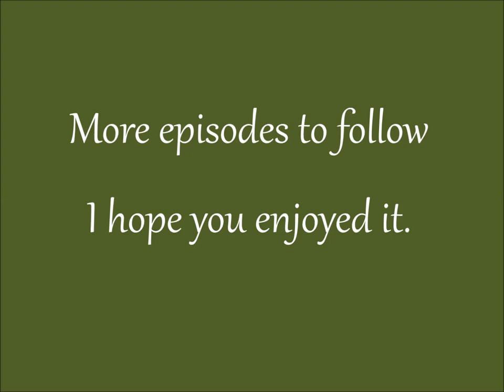Dad & Dave Episode 1 Old Time Australian Radio Show 1937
"Dad & Dave from Snake Gully" was a 1937 Australian 11 Minute daily Radio Soap Opera.

It is the story of a country family in the fictional town of Snake Gulley, Australia.

It is relaxing to listen to the stories involved in the peaceful lives of these Snake Gully family members & friends.

Favorite meeting place? Why, the local neighborhood pub, of course. Enjoyable program!

Please feel free to copy and share as this material is in the public domain.